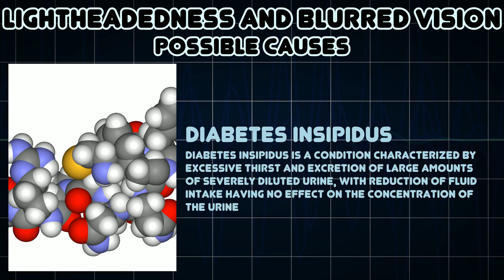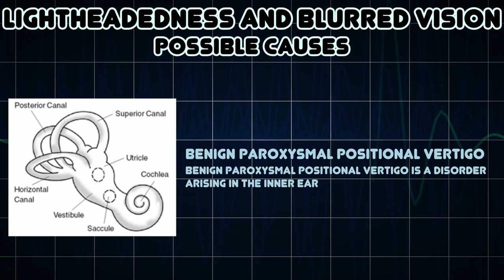Lightheadedness and Blurred vision (Medical Symptom)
Possible causes of Lightheadedness and Blurred vision (Medical Symptom)

Lightheadedness is a common and typically unpleasant sensation of dizziness and/or a feeling that one may faint